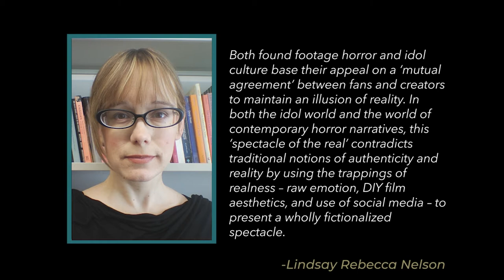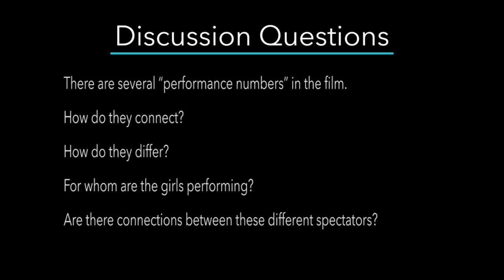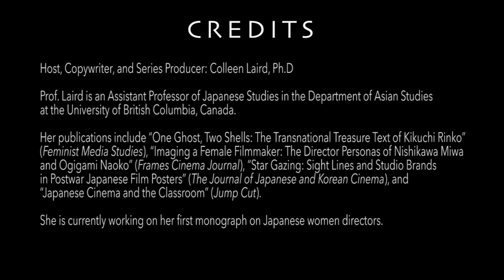Interview with Prof. Lindsay Nelson on Shiraishi Kōji's "Shirome"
"Shirome" is the last installment of a series on J Horror in which I interview scholars of Japanese horror on their work and key films. The videos are designed as Open Education Resources to be used in higher-ed classrooms, perhaps in lieu of or to support the traditional one-hour lecture. At the end of each video are suggestions for additional materials as well as discussion questions for classroom conversations.

This Open Education Resource video series was made possible with financial support provided by the UBCV OER Fund, the UBC Hampton Research Endowment Fund, and the Department of Asian Studies at UBC. Copyright: Creative Commons.